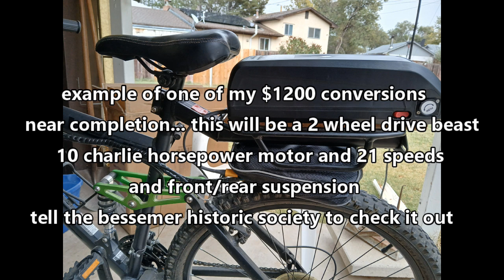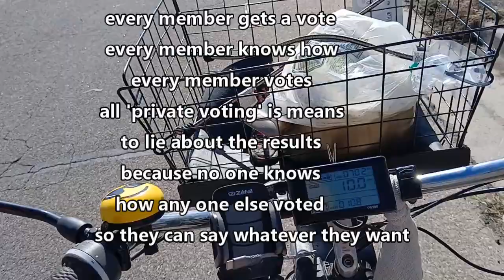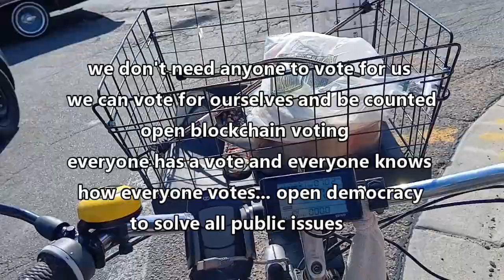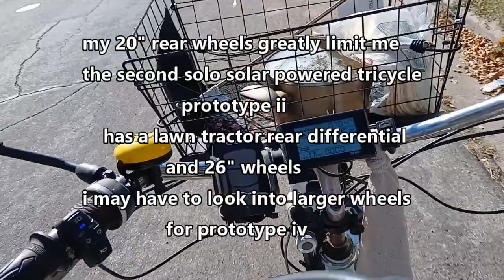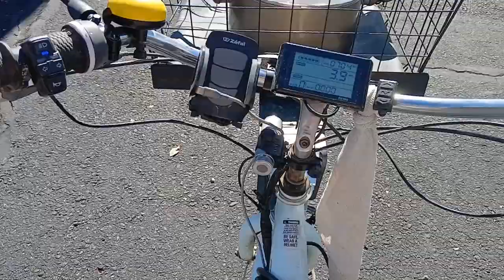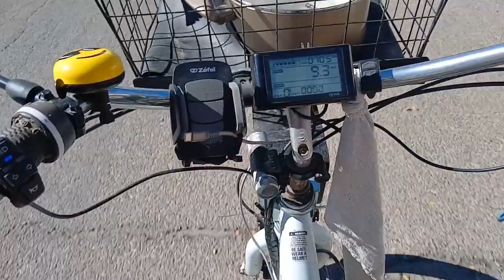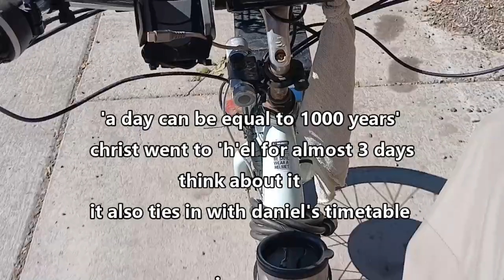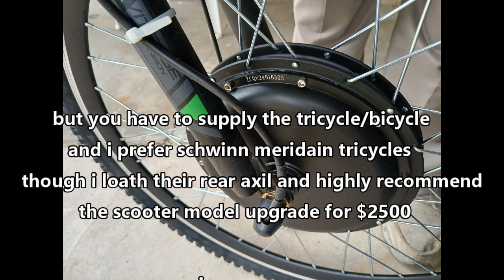enlightenment update 10 20 2024 (:~:)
gotta go to church (:~:)